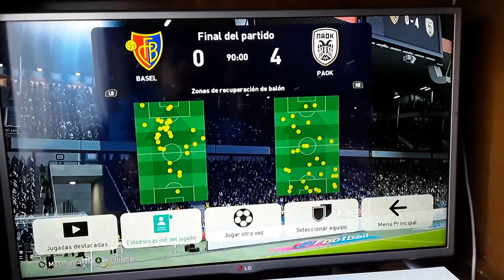torneo copa st.jakop park